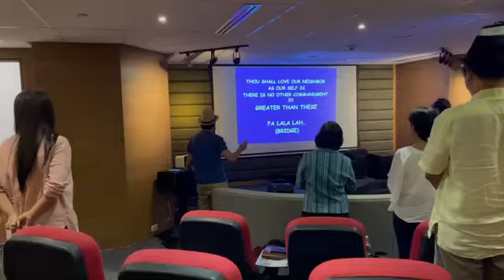OMA.RO 1st BIBLE PROPHECY FAMILY PRAYER MEETING. VENICE BGC